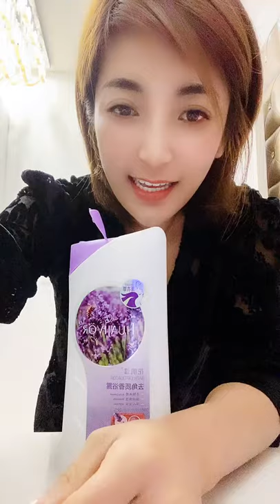OMG! Eating show iran, chicken legs eating show in bangladesh, snails eating show in korea